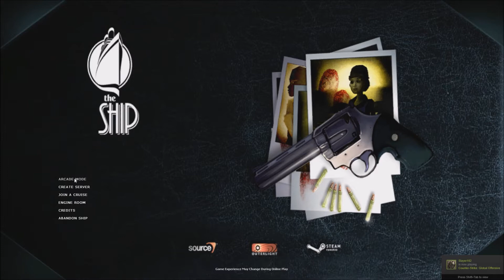The Ship Parley Part 2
50 pound knee caps and lustful vengeance.